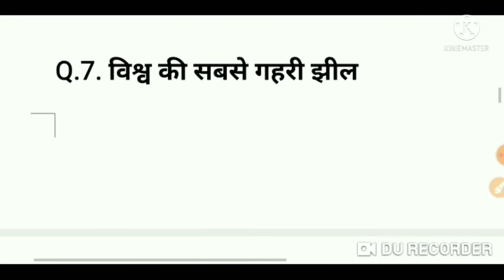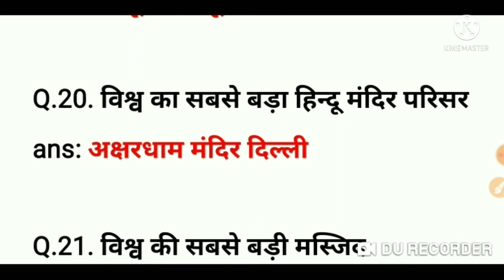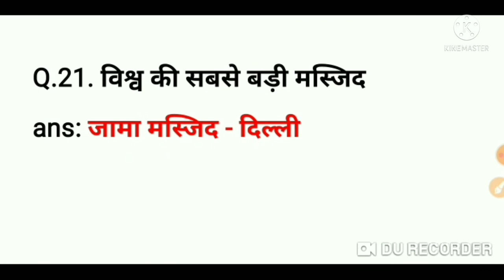General Knowledge Question In Hindi ll GK Question ll Top GK Question ll SSC GD Important Question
Topic Cover-

general knowledge,
interesting fact,
gk question,
gk questions,
gk, gk in hindi,
general knowledge,
current affairs,
lucent gk,
best gk,
ias, ips,
upsc,
upsc exam,
ias interview questions in hindi,
 Agri Adda Success Point,
 Some interesting GK question and answers,
Interesting fact,
GK QUESTIONS,
General knowledge,
 General knowledge QUESTIONS and answers,
Competitive exams,
GK for competitive exams,
Current affairs,
gk study, Some amazing interesting QUESTIONS and answers,
aasp,Gk in hindi,
polity gk, Railway,
Railway group d,
RPF, Ssc gd,
Upsssc gd,
Vdo, police,
up police,
Questions and answers,
History gk,
Gk in hindi 25 important question answer, upsssc,
vdo,
 railway group d,
 ssc, ssc gd |
gk, gk track,
Question answer,
 gk questions and answers,
gk in hindi, gk ,
Gk polity gk,
 politics gk,
History,
Indian history,
ancient history, इतिहास, प्राचीन भारत
Interesting GK Fact
Fact
Next Exam
future Of GK
top GK fact other